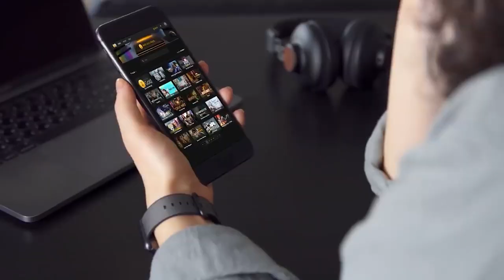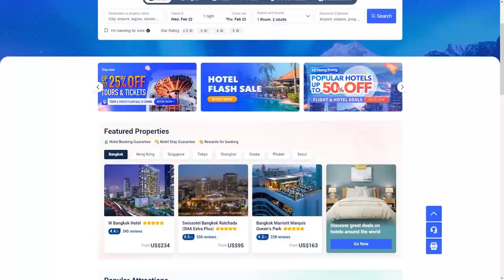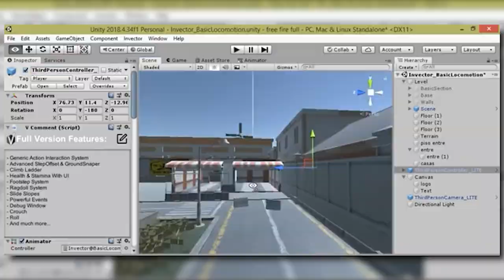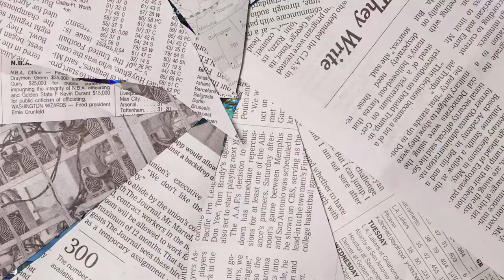PERDI 12.000 DIAMANTES en el JUEGO de LOS ACEPTAS o se LOS DUPLICAS a la siguiente PERSONA 🤑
Que tal si ahora hacemos un video de LO DUPLICAS O TE LO QUEDAS pero en FREE FIRE y pierdo 12.000 diamantes haciéndolo 🤑

RECARGA FREE FIRE con RAZER GOLD aquí y disfruta sus promociones